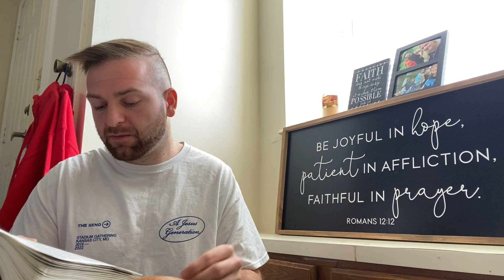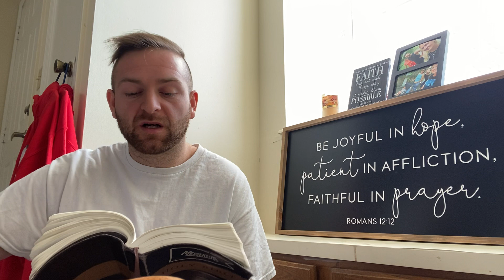Bear spiritual fruit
God has called us to be spiritually fruitful! It’s our goal as followers of Jesus to operate in the fruits of the Spirit! God has no use for a fruitless fig tree or a fruitless branch!